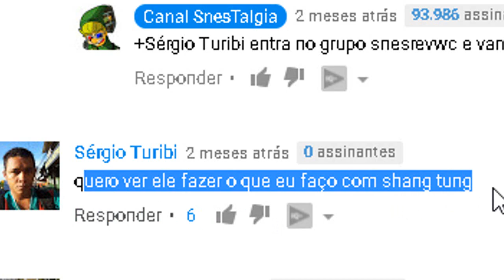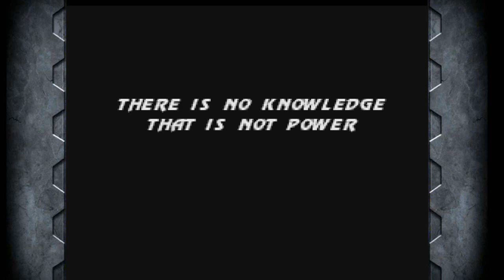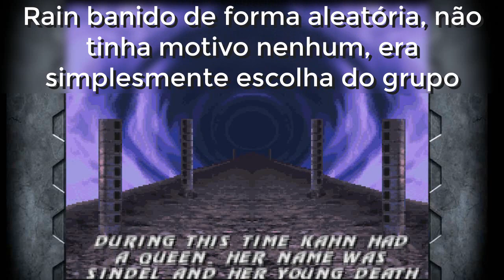Mortal Kombat Bug ou Técnica?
Hoje vamos falar sobre a técnica suprema do mortal kombat onde muitas pessoas tem duvidas se é Bug ou técnica tem meu amigo Speed do canal By Speed veio para de uma vez por todas tirar as duvidas sobre esse assunto e sobre os torneios de Ultimate Mortal Kombat para Super Nintendo, vai explicar sobre o Karapunch e outras coisas do Jogo , sejam bem vindos ao segundo episódio do Dica de Mestre

Agora você pode ser nosso patrão, vejas as vantagens de patrocinar o SnesTalgia ➜

É fã do canal? Entre para o grupo de fãs SnesTalgia =)